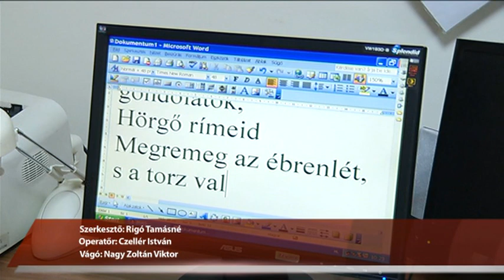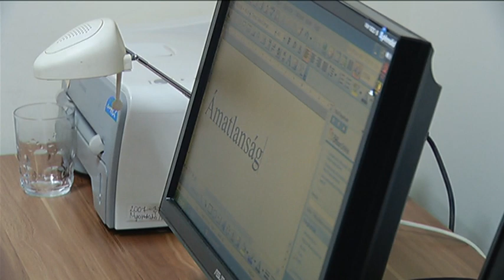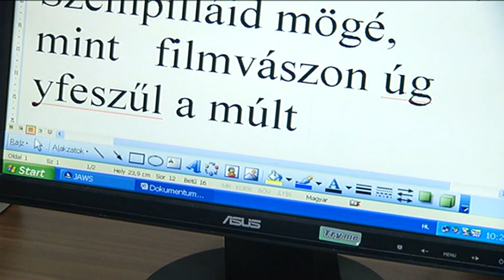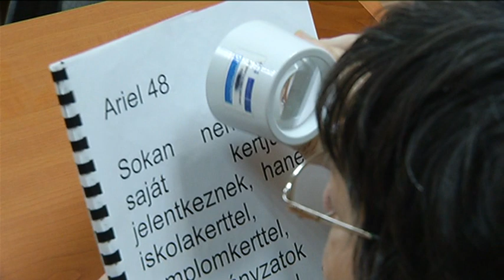Hajdúnánási Televízió: Rehabilitációs program a Fehér Bot Alapítványnál 2019.01.11.